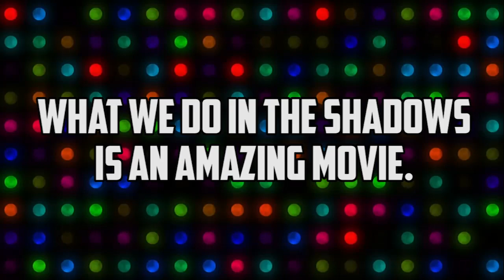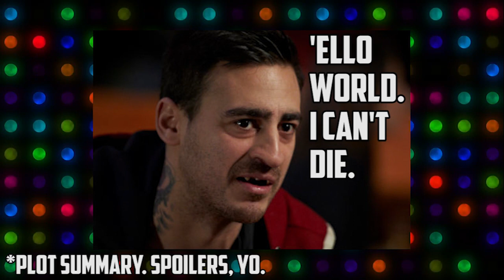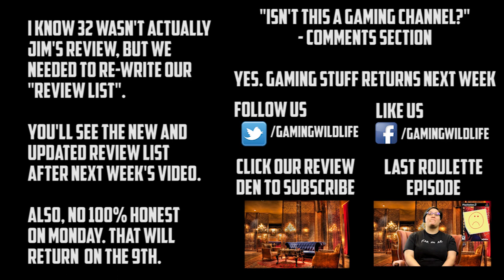Review Roulette: What We Do In The Shadows is amazing!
Mockumentaries, Vampires, and Lycans. I'm surprised nobody's thought of this yet...

for Teeblox:

make an order of any kind

gamingwildlife

get 15% your entire order.

Send us stuff at:

Gaming Wildlife

We may just put it in an episode.